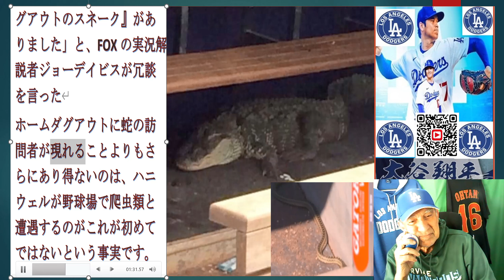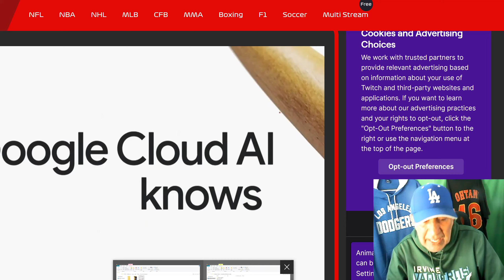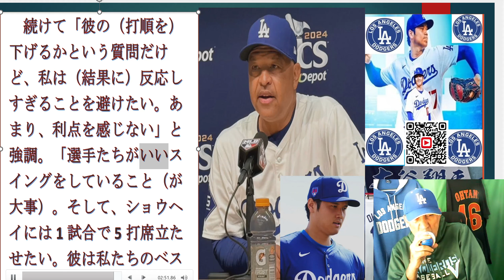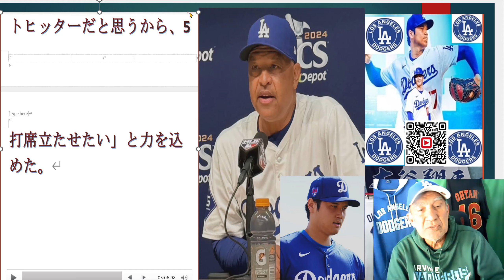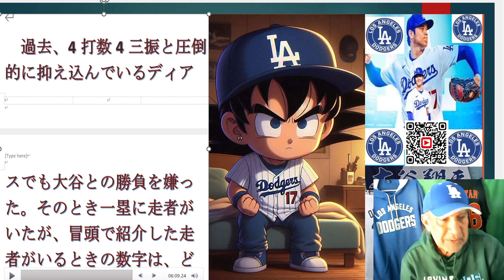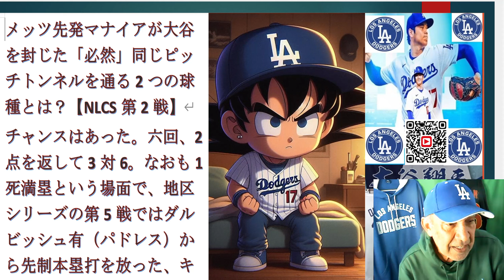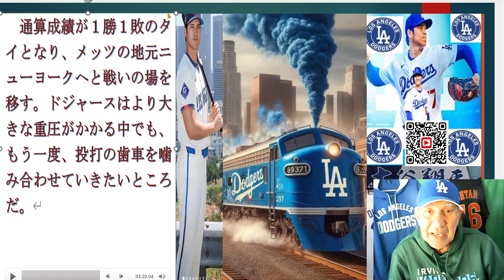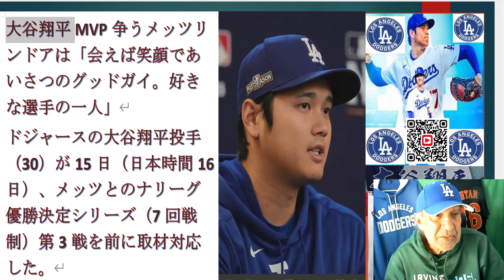米10月15日火/日本10月16日水,大谷-移動ニューヨークメツへ,大谷ダッグアウト蛇が現れて大騒ぎ,大谷余裕がないように見えた,メツ先発マナイア大谷打たせなかった,大谷MVP争うメッツリンドア笑顔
October 15 Tuesday in the U.S. / October 16 Wednesday in Japan,
Ohtani-traveling to the New York Mets,
A snake appeared in the dugout causing panic,
Ohtani seemed to be on edge,
Mets starter Manaea didn't let Ohtani hit,
Ohtani and Mets' Lindor smiling, competing for MVP
米10月15日火/日本10月16日水,
大谷-移動ニューヨークメツへ,
大谷ダッグアウト蛇が現れて大騒ぎ,
大谷余裕がないように見えた,
メツ先発マナイア大谷打たせなかった,
大谷MVP争うメッツリンドア笑顔